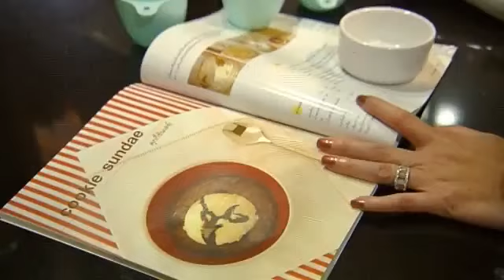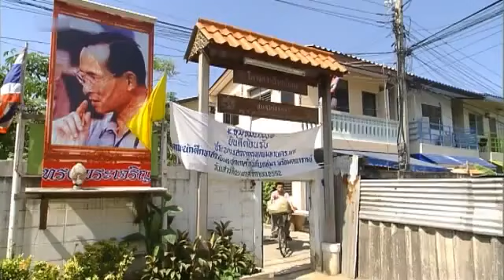Thailands Power Frauen